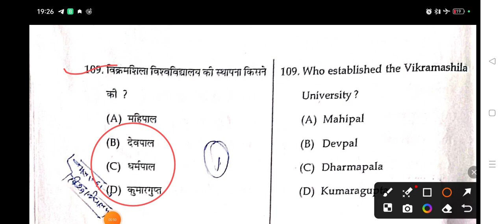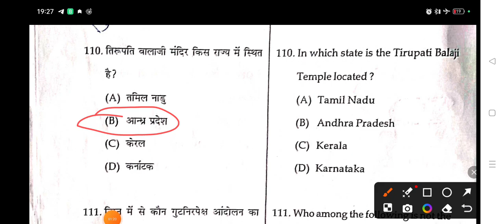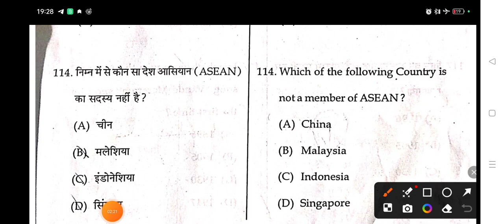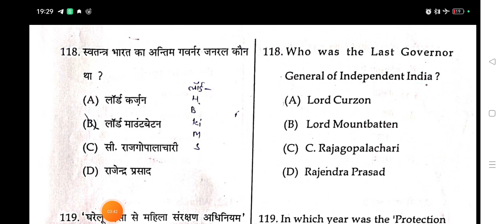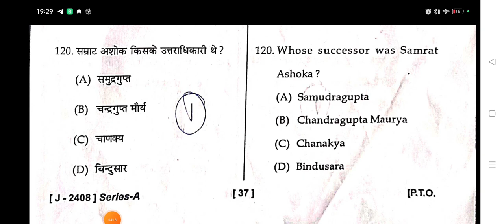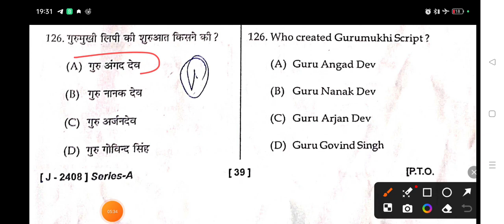HP TET NOV 2024 !! MOST IMPORTANT SST MCQ !!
hpgk
TET NOV 2024 !! MOST IMPORTANT SST MCQ !!